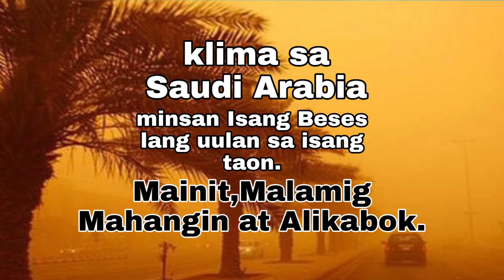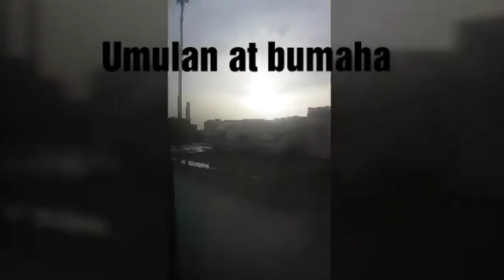Klima Sa Saudi Arabia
Klima sa Saudi Arabia Minsan lang umuulan...mainit, Malamig Mahangin at maalikabok...